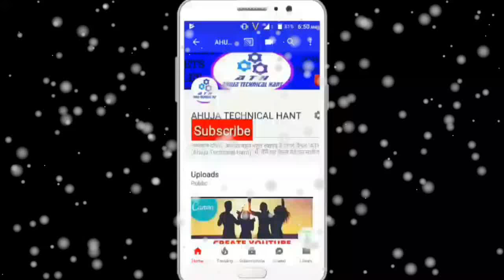iBall Slide Enzo V8 ( 2 GB RAM, 16 GB Storage) | Small Specifications using Animation